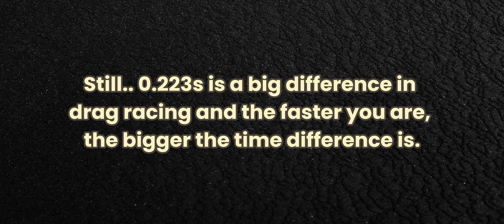CSR3 has an Auto Race Mode [Early Beta Gameplay] ( 4K Ultra )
🔁 Overview over the Auto Race Mode compared to the standard Manual shifting.
Is it a good addition? I think yes.
Am i going to use it? Probably.

‼️ EARLY ACCESS of the game. Currently available in Beta, limited to Malaysia 🇲🇾 region.